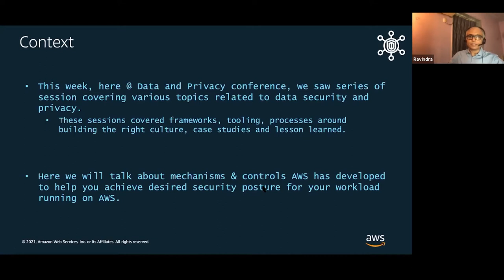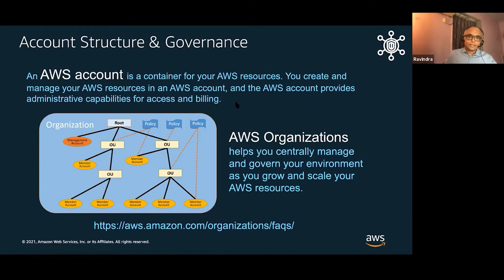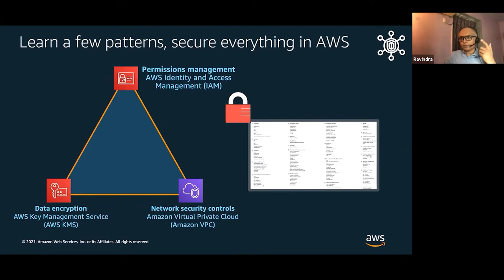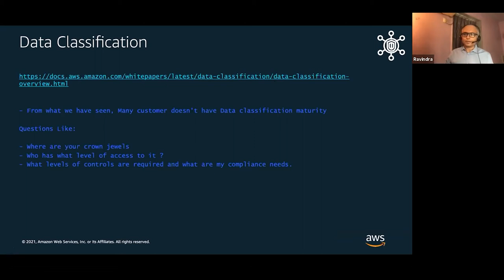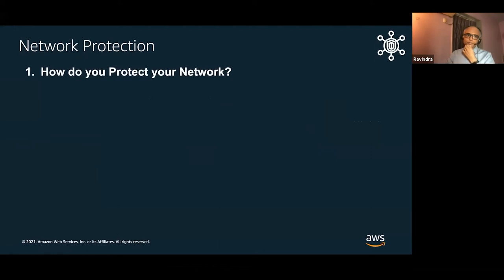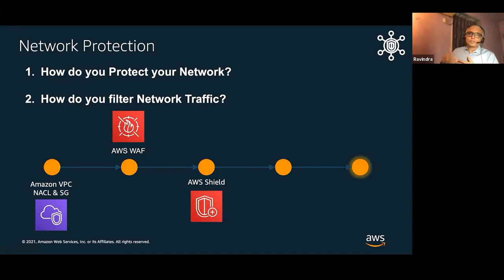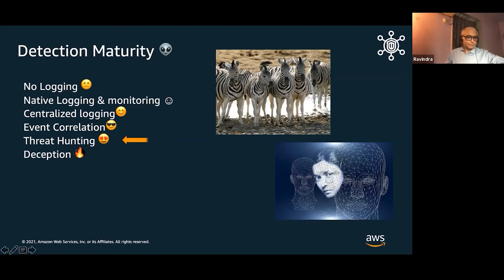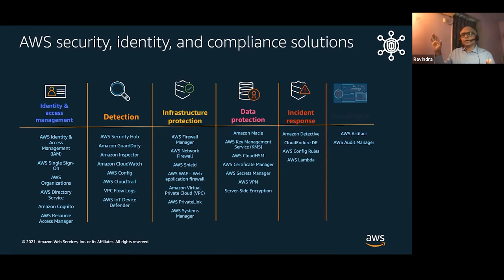AWS Security Best Practices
Speaker: Ravindra Ved, Security Architect at AWS